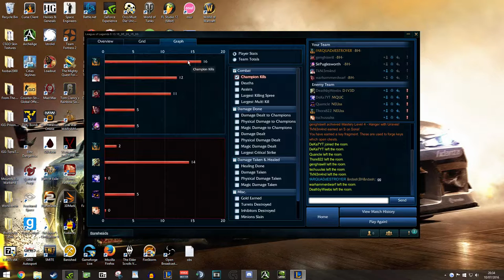Steamrolling Squishies - Olaf Jungle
More sound effects = better editing. Anyway in this video I play olaf jungle and smash all them squishies with his ridiculous q damage. Sleeper op, surprised I don't see him more often.

Feel like supporting my channel? for your purchases and I will earn a small amount in return, any little helps, thank you.

Abyssal Scepter
Aegis of the Legion
Aether Wisp
Amplifying Tome
Ancient Coin
Arcane Sweeper
Arcane Sweeper
Archangel's Staff
Archangel's Staff (Quick Charge)
Ardent Censer
Athene's Unholy Grail
B. F. Sword
Bami's Cinder
Banner of Command
Banshee's Veil
Berserker's Greaves
Bilgewater Cutlass
Blade of the Ruined King
Blasting Wand
Boots of Mobility
Boots of Speed
Boots of Swiftness
Brawler's Gloves
Catalyst of Aeons
Caulfield's Warhammer
Chain Vest
Chalice of Harmony
Cloak of Agility
Cloth Armor
Corrupting Potion
Crystalline Bracer
Cull
Dagger
Dead Man's Plate
Death's Dance
Death's Daughter
Dervish Blade
Diet Poro-Snax
Doran's Blade
Doran's Ring
Doran's Shield
Duskblade of Draktharr
Elixir of Iron
Elixir of Sorcery
Elixir of Wrath
Entropy Field
Essence Reaver
Executioner's Calling
Explorer's Ward
Eye of the Equinox
Eye of the Oasis
Eye of the Watchers
Face of the Mountain
Faerie Charm
Farsight Alteration
Fiendish Codex
Fire at Will
Flash Zone
Forbidden Idol
Frost Queen's Claim
Frostfang
Frozen Heart
Frozen Mallet
Giant Slayer
Giant's Belt
Glacial Shroud
Golden Transcendence
Golden Transcendence (Disabled)
Greater Stealth Totem (Trinket)
Greater Vision Totem (Trinket)
Guardian Angel
Guardian's Hammer
Guardian's Horn
Guardian's Orb
Guinsoo's Rageblade
Haunting Guise
Health Potion
Hexdrinker
Hextech GLP-800
Hextech Gunblade
Hextech Protobelt-01
Hextech Revolver
Hunter's Machete
Hunter's Potion
Hunter's Talisman
Iceborn Gauntlet
Infinity Edge
Ionian Boots of Lucidity
Jaurim's Fist
Kindlegem
Kircheis Shard
Last Whisper
Liandry's Torment
Lich Bane
Locket of the Iron Solari
Long Sword
Lord Dominik's Regards
Lord Van Damm's Pillager
Lost Chapter
Luden's Echo
Manamune
Manamune (Quick Charge)
Maw of Malmortius
Mejai's Soulstealer
Mercurial Scimitar
Mercury's Treads
Mikael's Crucible
Moonflair Spellblade
Morellonomicon
Mortal Reminder
Muramana
Muramana
Nashor's Tooth
Needlessly Large Rod
Negatron Cloak
Nexus Siege: Siege Weapon Slot
Ninja Tabi
Nomad's Medallion
Null-Magic Mantle
Ohmwrecker
Oracle Alteration
Oracle's Extract
Overlord's Bloodmail
Perfect Hex Core
Phage
Phantom Dancer
Pickaxe
Poro-Snax
Port Pad
Prototype Hex Core
Quicksilver Sash
Rabadon's Deathcap
Raise Morale
Randuin's Omen
Rapid Firecannon
Raptor Cloak
Ravenous Hydra
Recurve Bow
Refillable Potion
Rejuvenation Bead
Relic Shield
Righteous Glory
Rod of Ages
Rod of Ages (Quick Charge)
Ruby Crystal
Ruby Sightstone
Runaan's Hurricane
Rylai's Crystal Scepter
Sanguine Blade
Sapphire Crystal
Seeker's Armguard
Seer Stone (Trinket)
Seer Stone (Trinket)
Seraph's Embrace
Seraph's Embrace
Serrated Dirk
Sheen
Shield Totem
Siege Ballista
Siege Refund
Siege Sight Warder
Siege Teleport
Siege Teleport
Siege Teleport (Inactive)
Sightstone
Skirmisher's Sabre
Sorcerer's Shoes
Soul Anchor (Trinket)
Spectre's Cowl
Spellthief's Edge
Spirit Visage
Stalker's Blade
Statikk Shiv
Sterak's Gage
Stinger
Sunfire Cape
Sweeping Lens (Trinket)
Talisman of Ascension
Targon's Brace
Tear of the Goddess
Tear of the Goddess (Quick Charge)
The Black Cleaver
The Black Spear
The Bloodthirster
The Dark Seal
The Hex Core mk-1
The Hex Core mk-2
The Lightbringer
Thornmail
Tiamat
Titanic Hydra
Total Biscuit of Rejuvenation
Tower: Beam of Ruination
Tower: Storm Bulwark
Tracker's Knife
Trinity Force
Vampiric Scepter
Vanguard Banner
Vision Ward
Void Staff
Warden's Mail
Warding Totem (Trinket)
Warmog's Armor
Wicked Hatchet
Wit's End
Wooglet's Witchcap
Youmuu's Ghostblade
Zeal
Zeke's Harbinger
Zhonya's Hourglass
Zz'Rot Portal